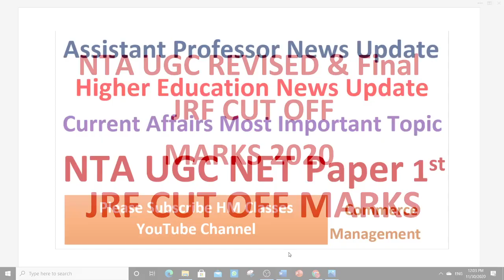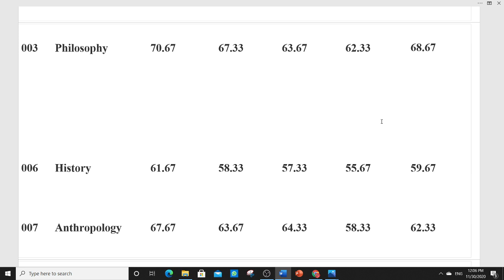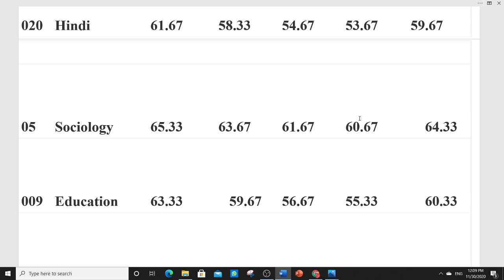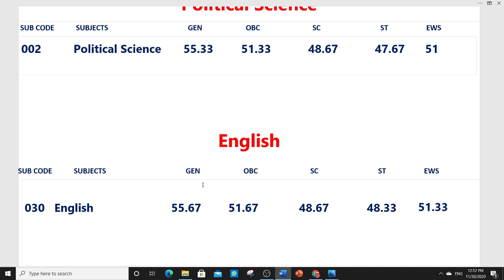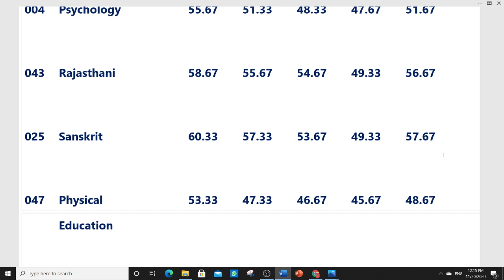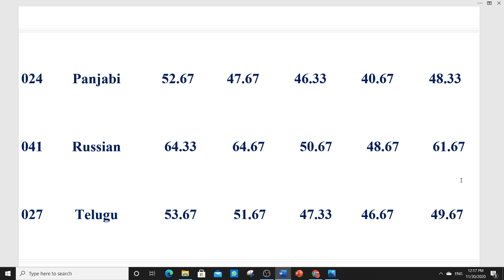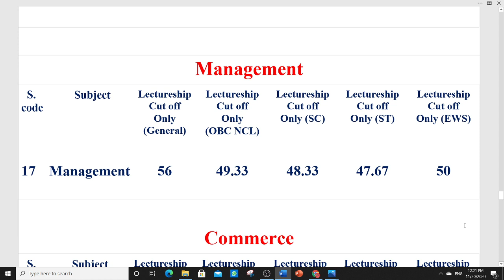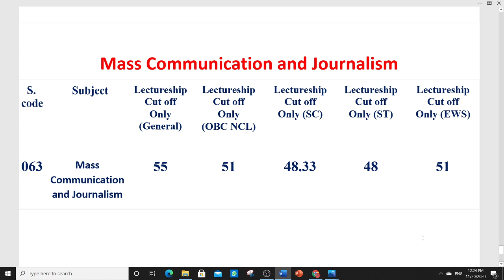NTA NET EXAM 2020 16 SUBJECTS JRF & 40 SUBJECTS NET CUT OFF MARKS#LAST & FINAL CUT OFF MARKS 2020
IF YOU DO NOT FIND YOUR SUBJECT AND CATEGORY CUT OFF MARKS THAN COMMENT US WE WILL GIVE YOU INFORMATION ABOUT NET JRF CUT OFF MARKS 2020 OF YOUR SUBJECT AND CATEGORY THANK YOU

PLEASE SHARE YOUR MARKS, SUBJECTS & CATEGORY IN COMMENT BOX

RESULT & FINAL ANSWER KEYS FOR NTA NET JRF EXAM JUNE 2020#IS NTA NET JRF EXAM DEC 2020 POSSIBLE?

क्या6%परीक्षार्थी ही नेट पास कर पाऐंगे?क्या है ये Percentile? How to calculate NET JRF Result by NTA

Labour Welfare-NTA NET & JRF CUT OFF MARKS 2020 AFTER RELEASING ANSWER KEY-ALL CATEGORY CUT OFF MARK

SOCIOLOGY-NTA NET JRF CUT OFF MARKS 2020 AFTER RELEASING ANSWER KEY-ALL CATEGORY CUT OFF MARKS 2020

HINDI-NTA NET JRF CUT OFF MARKS 2020 AFTER RELEASING ANSWER KEY-ALL CATEGORY CUT OFF MARKS 2020

GEOGRAPHY-NTA NET JRF CUT OFF MARKS 2020 AFTER RELEASING ANSWER KEY#ALL CATEGORY CUT OFF MARKS 2020

कब आऐगा? NTA UGC NET JRF RESULT & FINAL ANSWER KEY 2020? Answers of All Yours Quarries & Questions!!

NTA UGC NET & JRF CUT OFF MARKS JUNE 2020#DETAILED ANALYSIS OF JUNE 2019 CUT OFF MARKS & RESULT

NTA UGC NET JRF CUT OFF MARKS 2020#DETAILED ANALYSIS OF DECEMBER 2019 CUT OFF MARKS & RESULT

COMPUTER CLASSES

SPOKEN ENGLISH

ENGLISH GRAMMAR

COMMERCE CLASSES